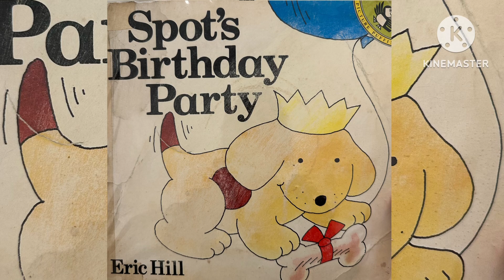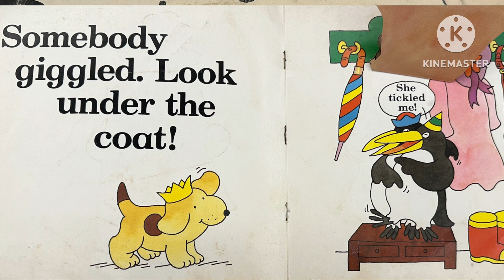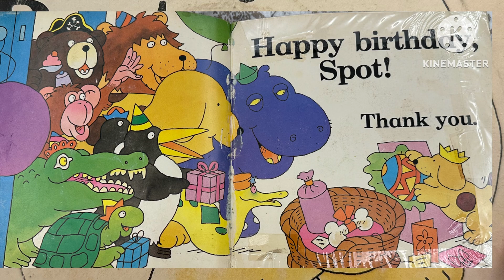Spot’s Birthday Party|Read Aloud Kids|Written By Eric Carle|Best bedtime Story Book For Toddlers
In Spot’s Birthday Party, Spot and his friends celebrate by playing a game of hide-and-seek, with a little help from the lift-the-flaps for which Spot books have become famous. Once everyone has been found, it?s time for a party with lots of presents!